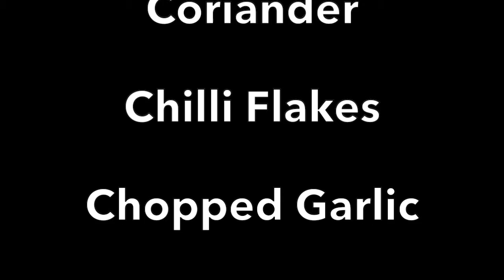Herb Rice & Veggies | Easy Flavoured Rice | How to make easy Herb Rice with Veggies | Healthy Recipe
Here we are bringing you a very simple and easy recipe; Herb Rice with Veggies. It's not just easy but very healthy too. You can easily make/cook it at your house with minimal ingredients. Also you can serve this with any chicken recipe.
We will share the Chicken recipe as well.

Let's check out the main ingredients:

Steamed Rice: 1 bowl
Chopped Coriander
Chilly Flakes: 1 tbsp
Butter: 1 tbsp
Chopped Garlic: 1 tbsp
Beans: 10 gm
Carrot: 10 gm
Black Pepper Powder: 1/2 tbsp
Salt

Ta-da.

Enjoy watching the video and healthy eating guys... :)